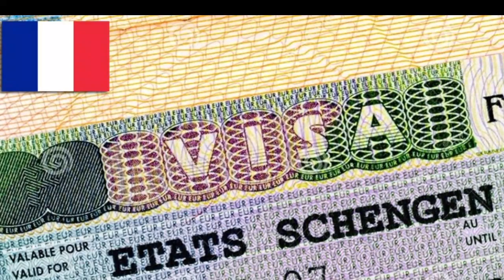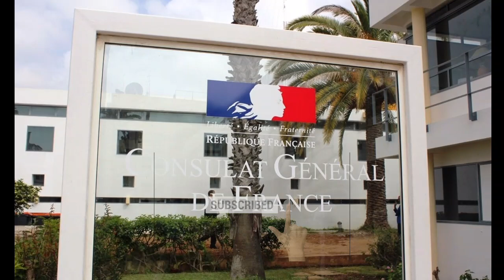Voyages, vaccins Les précisions du Consulat de France à Alger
En Europe, les frontières s’ouvrent et les touristes sont de retour. Lundi 7 juin, pour le premier jour de réouverture des frontières en Espagne, plus de 6.000 touristes ont atterri à l’aéroport d’Alicante, en provenance d’Europe mais aussi d’autres pays dont les citoyens sont autorisés à voyager en Europe.